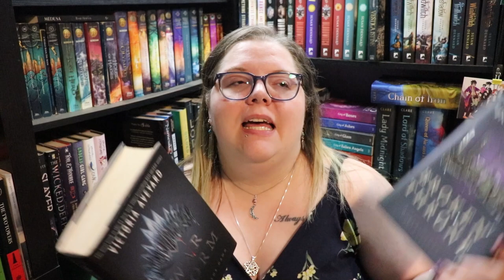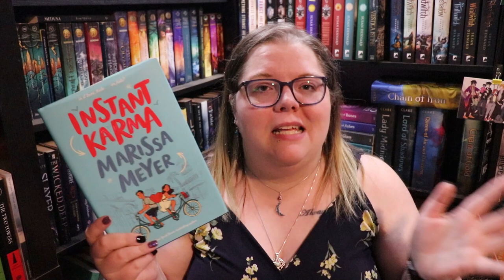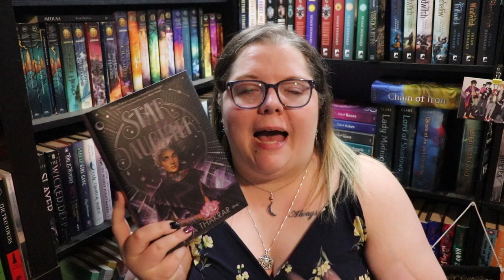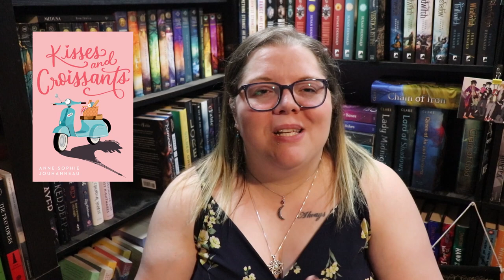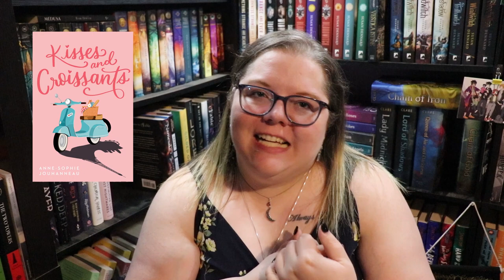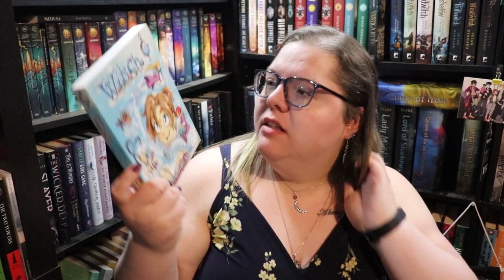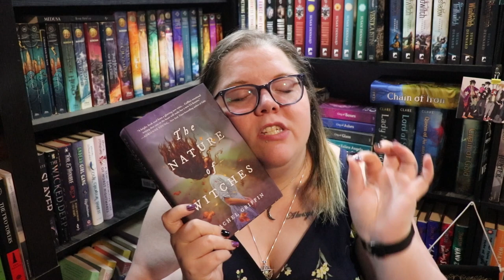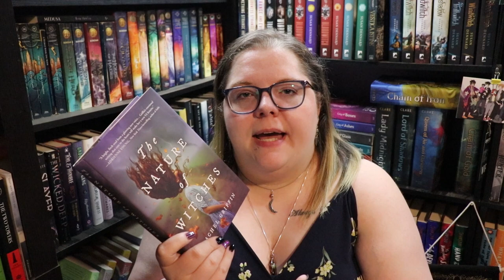Reading Wrap Up | August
Sorry I've been a bit hit or miss lately. Life has been weird. Hope you enjoy!

0:00 Intro
0:40 DNF/Unhauls
3:14 Butter Honey Pig Bread
6:23 Instant Karma
8:13 Star Daughter
10:07 Kisses and Croissants
12:50 Isn't it Bromantic
14:50 Winter Counts
17:15 Cazadora
19:53 W.I.T.C.H. graphic novel
20:16 Bookish and the Beast
21:13 The Nature of Witches
24:57 Outro

Next Live Productivity Sprints - September 17th @8:00 pm EST
Next Authortube Chat - September 21st @6:30pm EST on my Channel
Current Authortube Chat book club pick - The Girl From The Well - Rin Chupeco

🌎SOCIAL MEDIA🌏
Instagram: @jlw_writes & @jlw_plans & @worldwidewriteathon

💌SNAIL MAIL:💌
Jessica Williamson